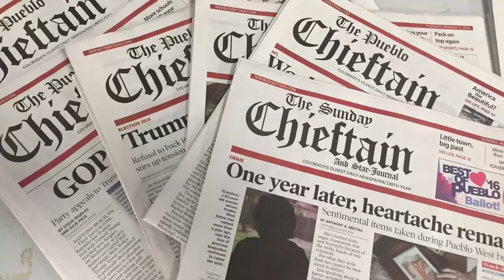Red Dress Christmas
In memory of AmyLynne Sharp, who died from cancer six years ago, family and friends donate red-colored clothing items to children in Parkview Medical Center. Dec. 20, 2016. (Jon Pompia)